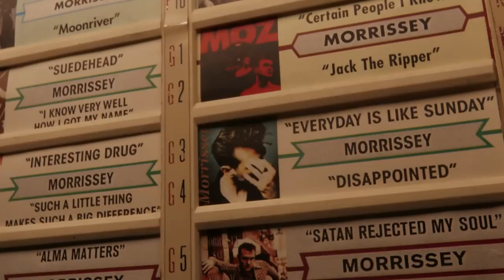The Suicide Squad First Look Teaser 2021 and Superman Teaser Breakdown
The Suicide Squad First Look Teaser 2021, Sucide Squad 2, John Cena and New Characters, Superman Justice League & Batman Trailer

Covering new The Suicide Squad Teaser 2021, Suicide Squad 2 Breakdown and Easter Eggs, New Characters, John Cena. The Suicide Squad Trailer 2021 and DC Fandome 2020 Trailer Comic Con Event Breakdown. The Batman 2021 Comic Con Trailer, Justice League Snyder Cut Trailer, Wonder Woman 1984 Trailer, Black Adam Teaser, Shazam 2, Aquaman 2, Green Lantern HBO and more DC Comic Con Panel Plans Explained for the Special Event.

I'll do Trailer videos for all the footage they release. Lots more coming from The Batman 2021 Comic Con Panel with Robert Pattinson, Zack Snyder's Justice League Snyder Cut Panel, Black Adam Comic Con Panel with The Rock and The Suicide Squad 2021 Comic Con Panel.

There will be Panels for pretty much every DC Movie and DC TV Series. With footage from most of them, but not everything. So I'll do more videos for the event when they release more details!

There's also a separate San Diego Comic Con 2020 Event happening online. But DC will be releasing all of their panels and footage through their own separate special event.

Marvel Comic Con 2020 Plans haven't been released yet. But They will also probably do something similar. So I'll also do Marvel Phase 4 Trailer videos for anything they release. Full Avengers Falcon and Winter Soldier Trailer, Wandavision Trailer, Venom 2 Trailer, Spider Man 3 Preview, Marvel Eternals Trailer, Thor 4 Teaser and anything else!

Lots of Footage coming this summer!